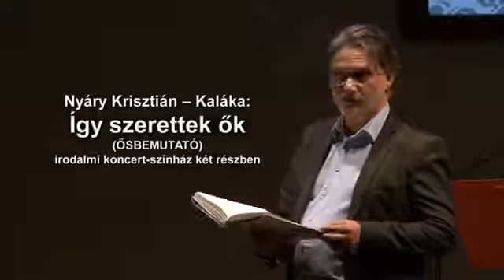Nyáry Krisztián - Kaláka: Így szerettek ők (trailer)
Nyáry Krisztián – Kaláka: Így szerettek ők

irodalmi koncert-színház

ŐSBEMUTATÓ

2016. szeptember 01. (csütörtök) 20 óra

Városmajori Szabadtéri Színpad

A Szabad Tér Színház produkciója.

Nyáry Krisztián Így szerettek ők címmel megjelent irodalmi szerelmes könyvei az elmúlt évek legnagyobb könyvsikerének számítanak, amit a szakmai elismerések mellett az olvasóközönség nem szűnő érdeklődése és szeretete is bizonyít. Mindkét kötet negyven magyar író, illetve művész híres-hírhedt szerelmi történeteinek kevésbé ismert vagy elfeledett részleteire irányítja a figyelmet. A képes etűdök az érzelmeket és eseményeket feldolgozó művek mellett eredeti dokumentumok – levelek, naplórészletek, fényképek – segítségével hozzák közelebb a szereplőket az olvasóhoz.

A romantika jegyében megrendezett Budapesti Nyári Fesztivál új produkciója jelentős magyar írók különleges párkapcsolati történeteit álmodja színpadra félig szcenírozott formában: kiváló színművészek – Nagy-Kálózy Eszter, Gryllus Dorka, Rudolf Péter és Simon Kornél – tolmácsolásában, megzenésített versek élő zenei kíséretével, vetítéssel. A zenés irodalmi időutazás során, amelynek házigazdája maga a szerző, Nyáry Krisztián, olyan írók magánéletébe nyerhetünk bepillantást, mint Babits Mihály, Szabó Lőrinc, Ady Endre, Heltai Jenő, József Attila vagy Weöres Sándor. A szépirodalmi szövegek, személyes dokumentumok és a Kaláka népszerű zenéi által megelevenedő történetek az érzelmek titokzatos világába kalauzolnak bennünket, megmutatva a szerelem sokféle arcát.